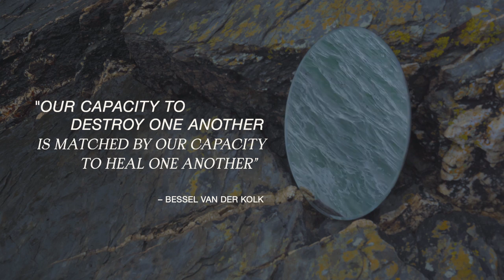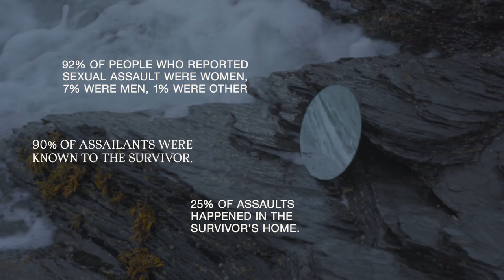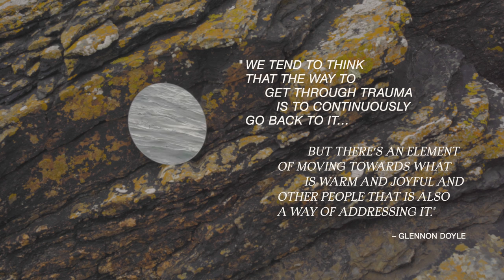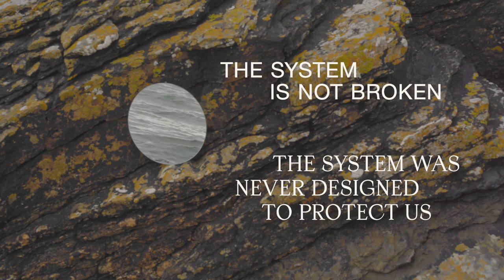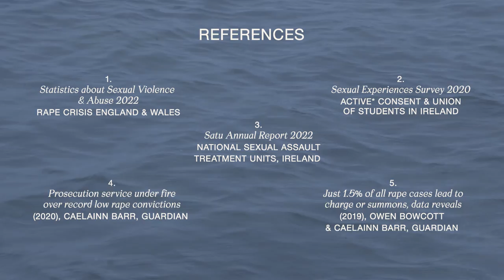M(h)aol - Asking For It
Directed, Shot and Edited by Zoë Greenway

Assisted by Katy Mullins, Daniela Balaur and Tony Greenway

Concept by Zoë Greenway and Róisín Nic Ghearailt

Statistics compiled by Alex Black and Róisín Nic Ghearailt

Title design by Aisling Redmond

Asking For It is available on M(h)aol Bandcamp, with all proceeds going to Women's Aid Ireland since it’s release in March 2021

Online Resources
Sensual Self: Ep. 17 Secret Bad Girls and Sexual Trauma (Podcast)
Tend Your Garden: Not Just a Survivor (Podcast)
Where Do We Begin: My Orgasm is Not Just For Me (Podcast)
We Can Do Hard Things: Real, joyful sex with Emily Nagoski Pt.1 & 2 (Podcast)
We Can Do Hard Things: Are Your Relationships Alive with Esther Perel Pt.1 & 2 (Podcast)
Trauma Queen: The Whole Series (Podcast)
Come as You Are by Emily Nagoski (Book)
The Body Keeps the Score by Bessel Van Der Kolk (Book)
Pleasure Activism by Adrienne Maree Brown (Book)